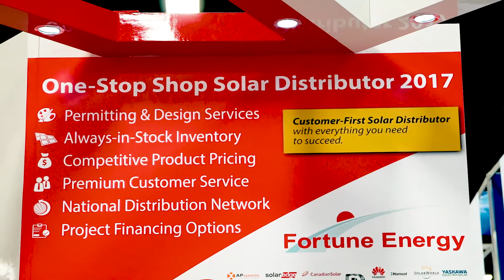Fortune Energy offers all things solar through its distribution channel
Fortune Energy, solar distributor and manufacturer of the Dual Rack mounting system, showcases its offerings at Solar Power International 2017.